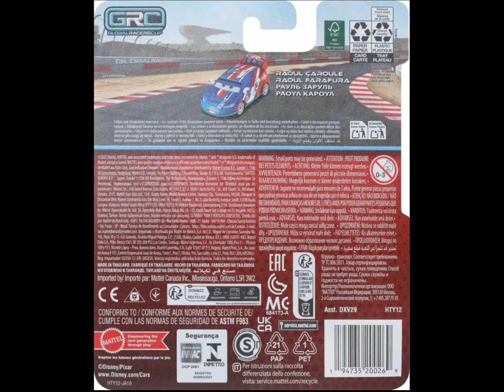NEW 2024 DISNEY CARS DIECAST REVEALS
Mater, Lightning McQueen, Cruz
Thailand

Credits to @diecastinsider